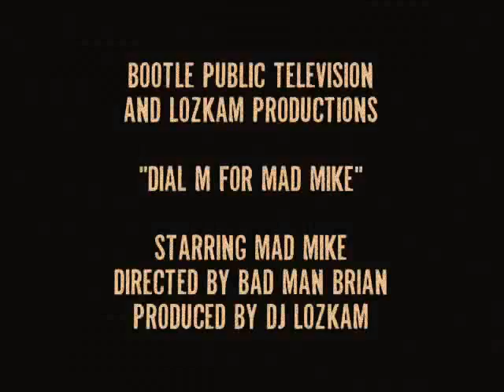Chongaz Movie Trailer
Trailer for the Chongaz movie that was ultimately never made, after the death of Brian and incarceration of Mad Mike.